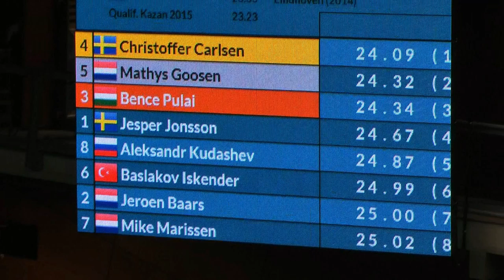Amsterdam SwimCup-2014 - Mathys Goosen (KNZB-NTC) - 50 vlinder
Mathys Goosen (KNZB-NTC) op de 50m Vlinderslag tijdens de Amsterdam SwimCup-2014 op 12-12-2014.